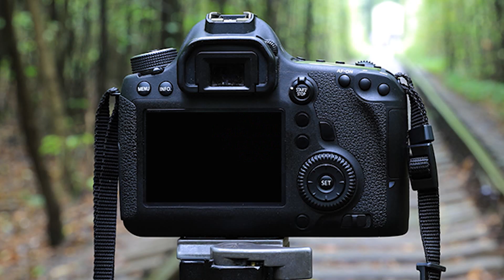Weddinghiglight NISHAL WEDS SUSHMA POST SHOOT